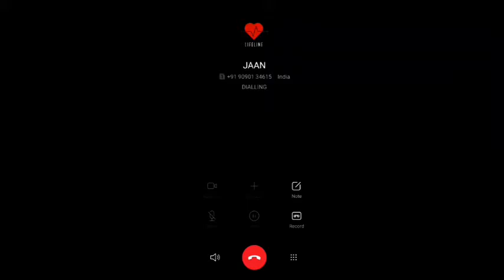free fire 🔥 lover status for WhatsApp 🔥❤️❤️//////must watch 😘